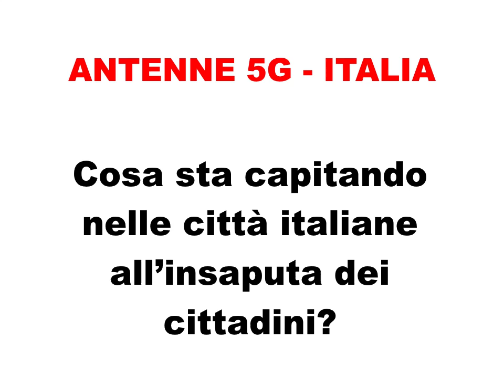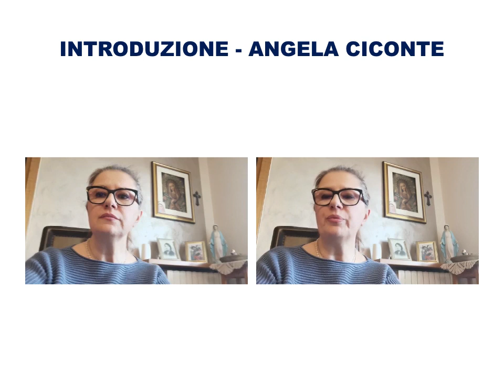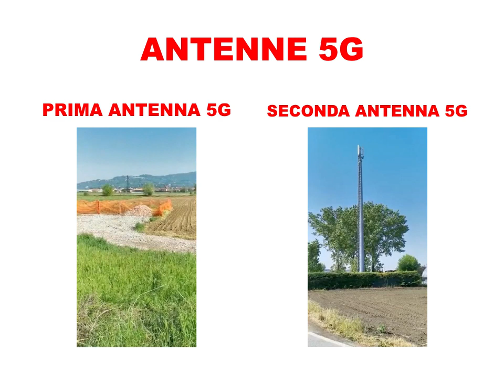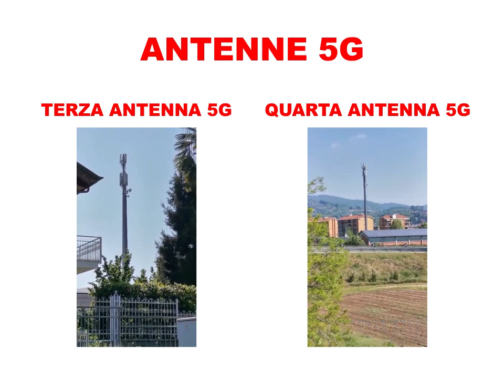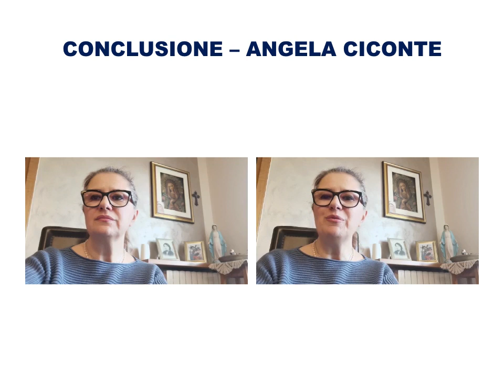Abbiamo antenne M5 ovunque e non ce ne siamo accorti - Angela Ciconte